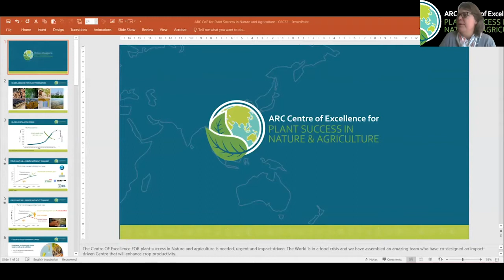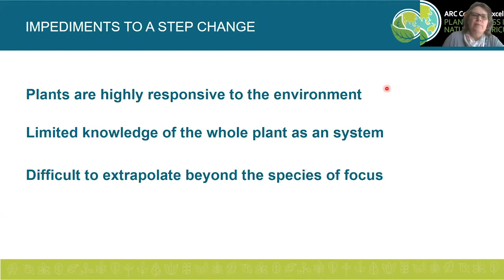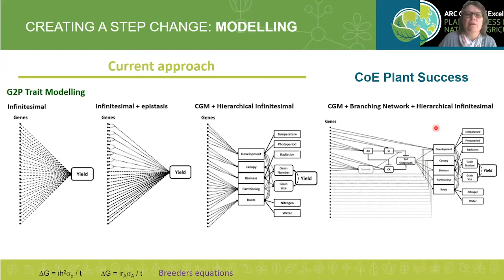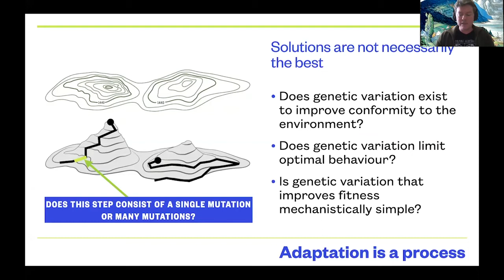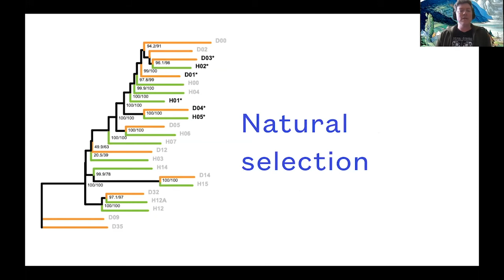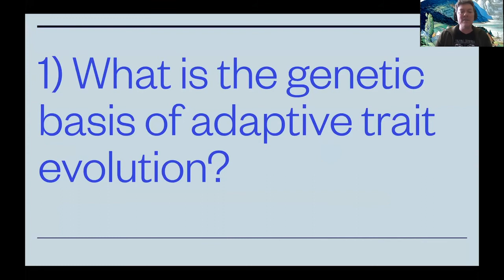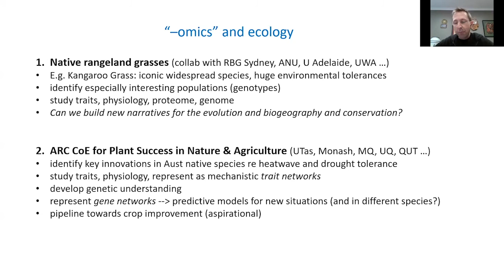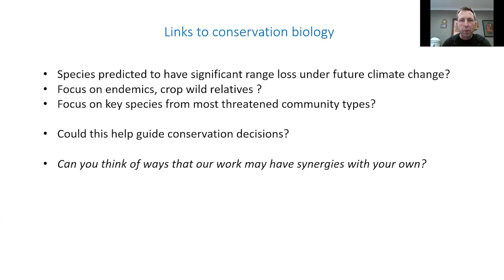20200811 Christine Beveridge et al CBCS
A CBCS Tuesday seminar by Prof Christine Beveridge, Ass Prof Daniel Ortiz-Barrientos and Prof Ian Wright with Prof Mark Cooper giving an overview of the ARC Centre of Excellence for Plant Success in Nature and Agriculture